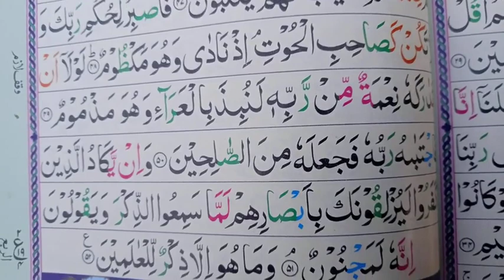surah Al Qalam Ayat 33_52